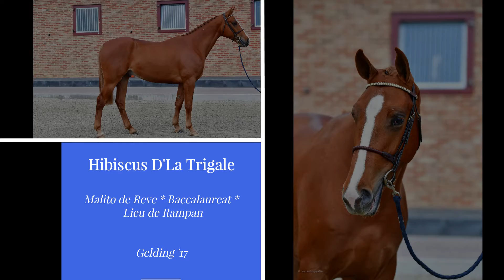Hibiscus D'La Trigale